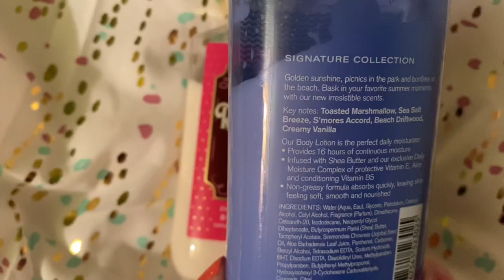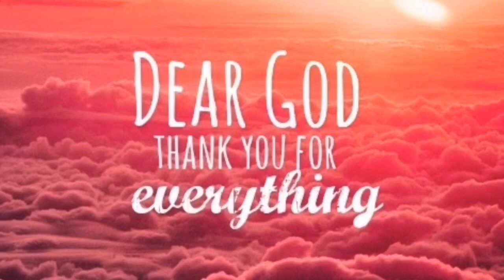Bath and Body Works Collection 2020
Bath and Body Works Collection 2020 | Bath and body works collection 2020- I show you my bath and body works collection for 2020. This is part of my bath and body works collection. I thought I could put it in a few videos since it takes a lot of time to get it my collection together. My favorite bath and body works items in this video are Beach Nights, Vanilla bean Noel, Winter Candy Apple and Mad About You. What is your favorite?